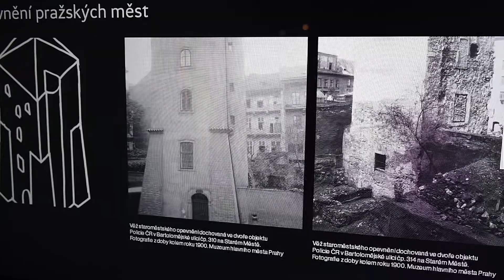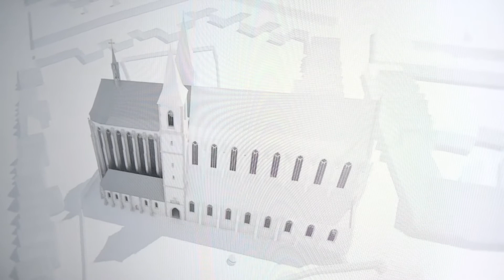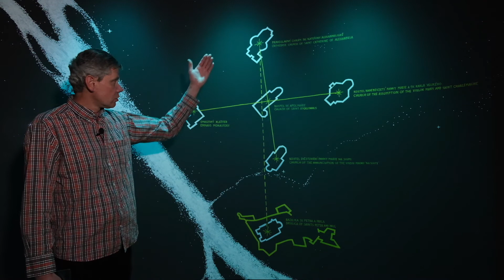2. díl expozice Praha Karla IV. – architektura a urbanismus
Podívejme se společně s archeologem muzea Petrem Starcem do domu U Zlatého prstenu, který Vás provede v následujících několika dílech nejen samotným objektem, ale i multimediální expozicí Praha Karla IV. – středověké město.

V druhém díle se dozvíme o architektuře a urbanismu v době Karla IV.

(EN)

Let us explore the House at the Golden Ring together with the museum’s archaeologist Petr Starec who will guide you, in several episodes, through the house as well as the multimedia exhibition Prague of Charles IV – Medieval Town.

In the second episode we will learn about architecture and urbanism in the time of Charles IV.